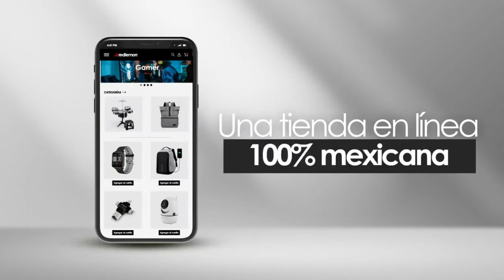✅Top 5 mejores Cafeteras de Émbolo 2021✅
1.-Bazzeff Prensa Francesa de Vidrio / Cafetera Francesa. Color Negro. Para Café o Tisana. Prensa Lefzo Disponible en 350 ml (1 taza) 800 ml (2 tazas) y 1 Litro (3 Tazas). French press (350 ml)

2.-Cafetera Prensa Francesa, DEKITA Brazil Cafetera Francesa Pequeña 850ML(6 tazas) French Press para compartir un cafe y Té Mejor

3.-Cafetera Francesa, TYC 850 ml Brazil Cafetera Prensa Francesa vidrio tipo embolo french press para compartir un cafe gourmet (850ML)

4.-Cafetera Prensa Francesa de Acero Inoxidable de Doble Pared 1000mL/1500mL Cafetera y tetera Cafetera de Émbolo Hacer Café y Té Mejor (1000mL)

5.-Redlemon Prensa Francesa de Vidrio con Émbolo de Acero Inoxidable y Agarradera de Plástico, para Café y Té, Resistente al Calor, Fácil de Limpiar, Capacidad de 1 Litro